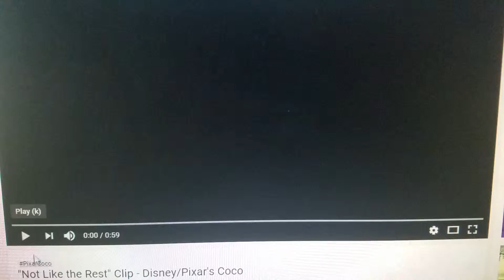Tmnt and mlp ( coco) clip not like the rest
Spike as Miguel

Granny Smith as abolita

Fluttershy as Miguel's mother

Winona as Dante